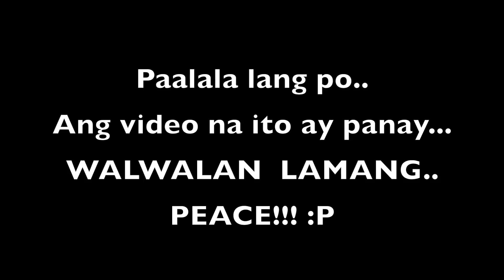WALWALAN with MAMSHIE JAMES!!!